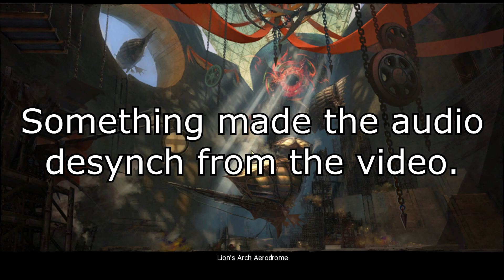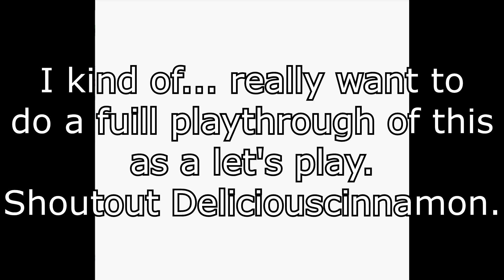Various Misadventures 54; okay but I really wanna do that full playthrough